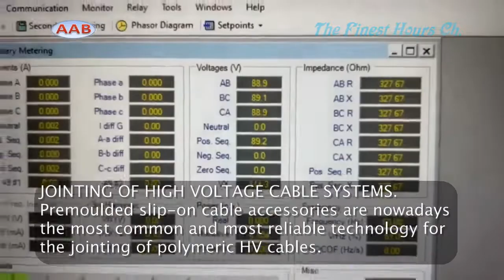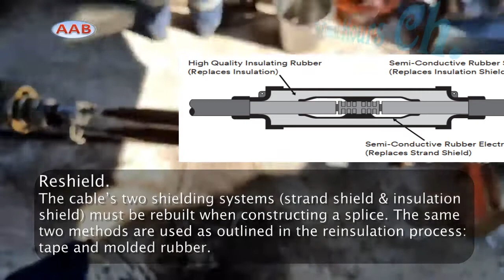Jointing of High Voltage Cable Systems.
Transmission lines are used to connect electric power sources to electric
power loads. In general, transmission lines connect the system’s generators to its distribution substations.

This video indicates only for illustration during the jointing process and every activity was done by experts.

The Video content has been made available for informational & educational purposes only

The Finest Hours Ch.